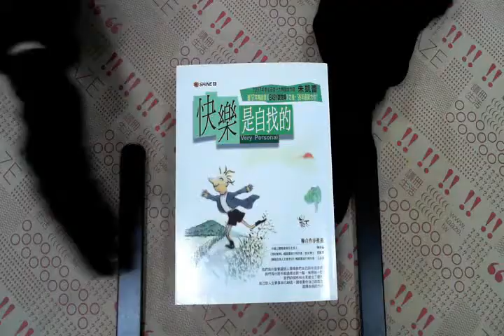TAAZE｜快樂是自找的 二手書書況 957811186X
TAAZE｜讀冊生活網路書店「快樂是自找的」，找二手書請至